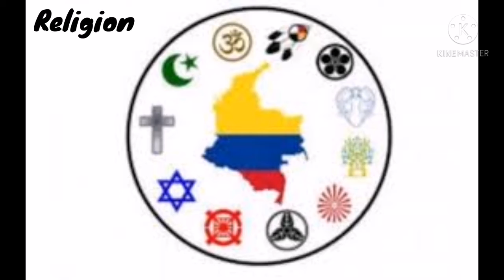Panamericanism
The best video ever seen